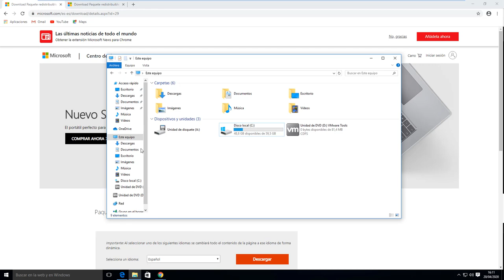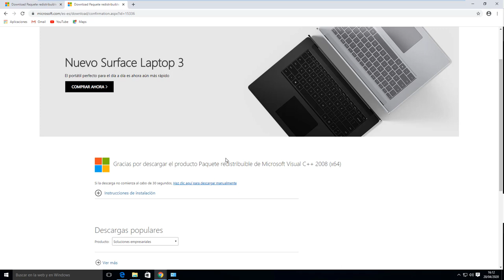Como Descargar Microsoft Visual C++ 2008 español| Windows 7/8/10 | 32 y 64 BITS